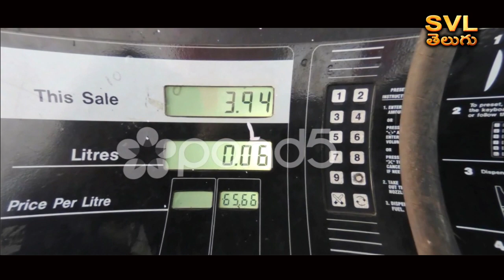Find Rights of Common Man at Petrol Pump in Telugu | పెట్రోల్ బంకుల్లో మోసాలకు చెక్ పెట్టండి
It is known that frauds in petrol stations are becoming rampant recently. Owners of many petrol stations are robbing motorists by installing fake chips. For example, if a liter of petrol is used, the tank will take only 800 ml. In mission it shows that it is liter. Some petrol owners are setting fake chips to show such a reading. If this is the case, then no one will suspect that the pockets of the consumers are being punctured. Videos of motorists being overturned at many places are going viral. Motorists are seen arguing with the petrol station staff saying that the petrol is low, the water is coming, and the quality is not good. And how to check frauds in petrol stations..? How to escape..? What are the rights of motorists at petrol stations?